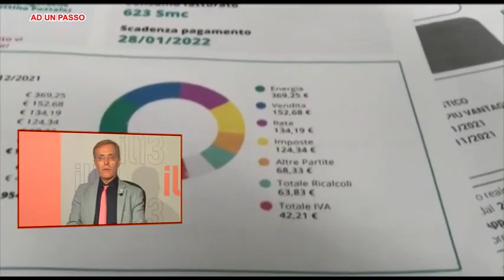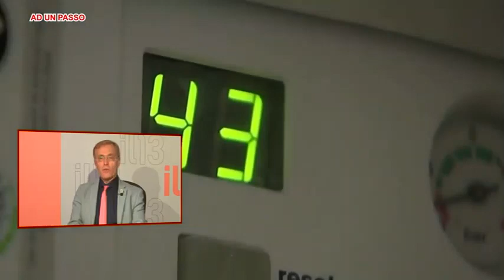Energia, Nucleare bellico, Aviano terza guerra mondiale Trim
Gigi Di Meo Direttore de Il 13 TV intervista nello Speciale TG di Domenica 23 Ottobre 2022 il Prof. Avv. Guglielmo Cevolin Presidente di Historia LiMes Club e Professore Aggregato di Istituzioni di Diritto Pubblico all'Università di Udine sull'energia, il pericolo nucleare con la contrapposizione USA Russia, il rischio di terza guerra mondiale conclamata.